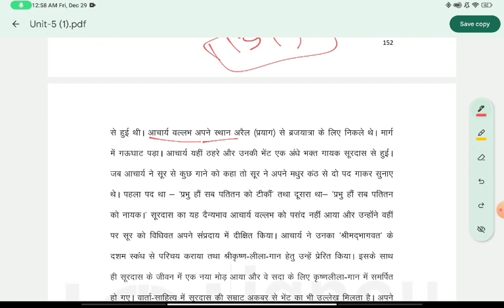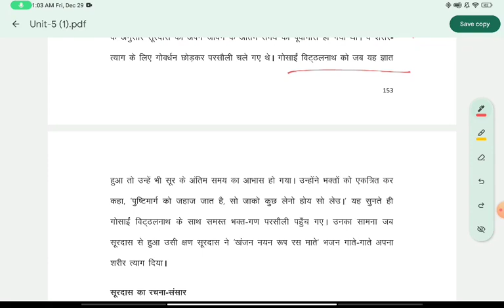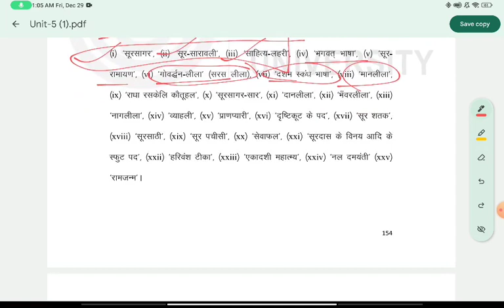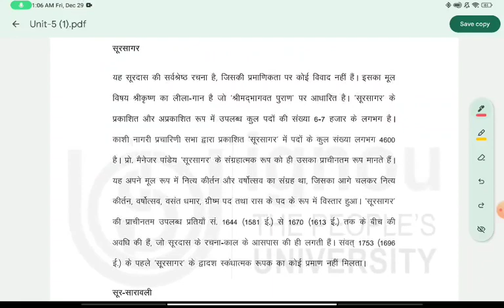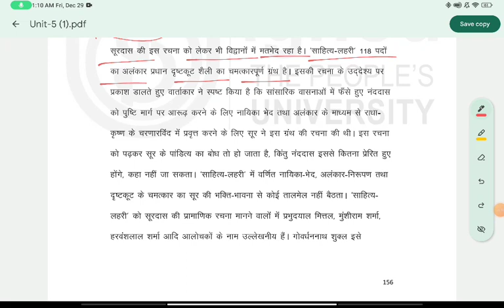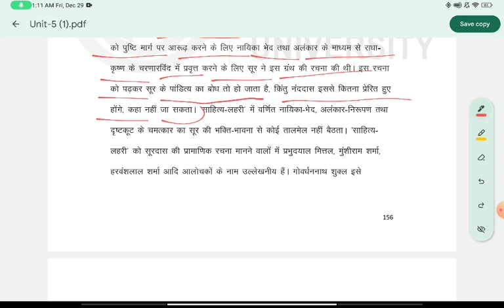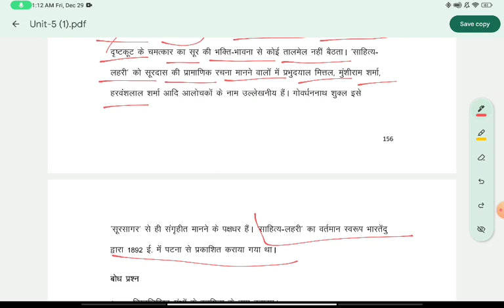सूरदास जीवन एवं रचना परिचय || भक्तिकाल || काव्य